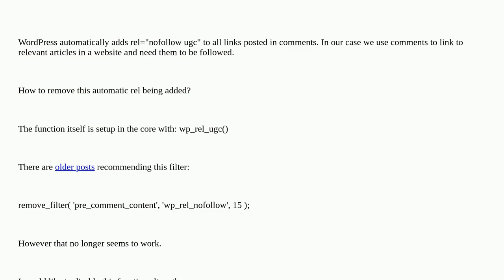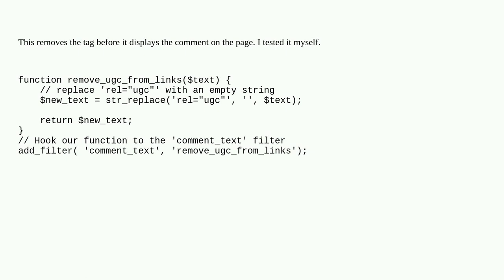Wordpress: Remove rel="nofollow ugc" from links in comments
Remove rel="nofollow ugc" from links in comments

A special thanks goes out to the awesome community

  comments nofollow